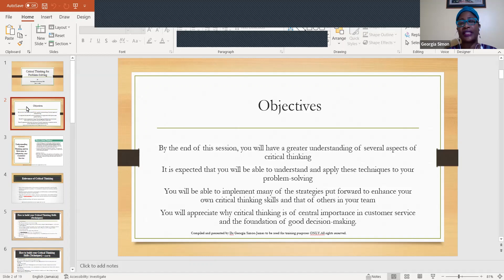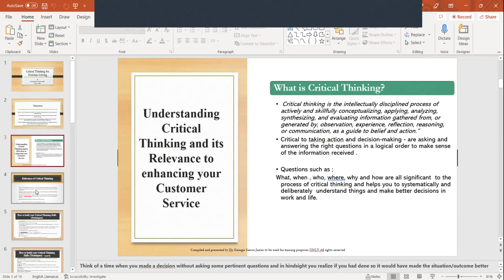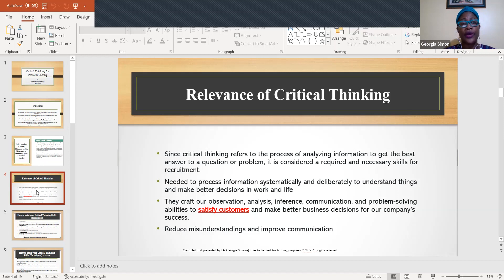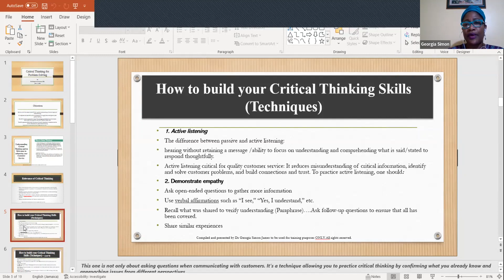CRITICAL THINKING IN CUSTOMER SERVICE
Very Informative session on Critical Thinking In Customer Service.